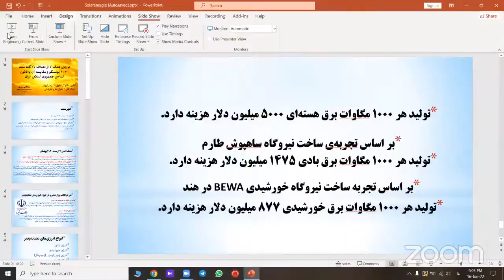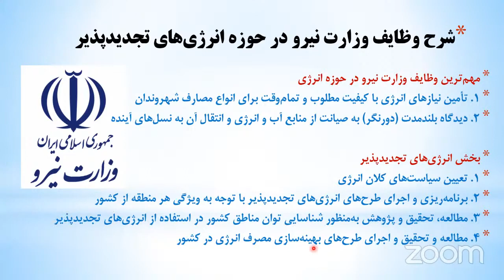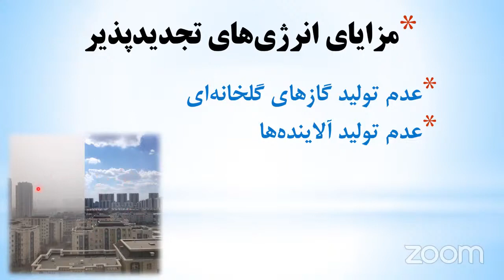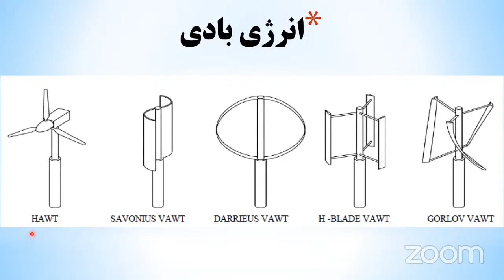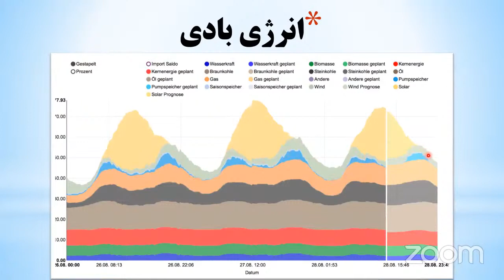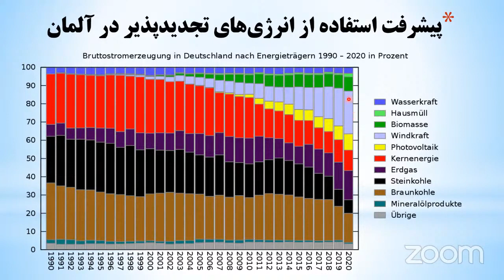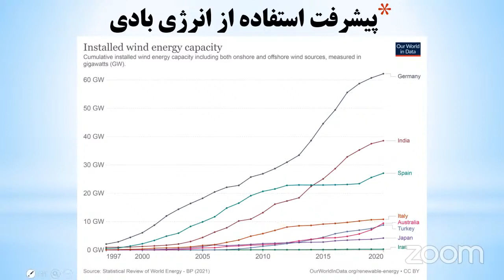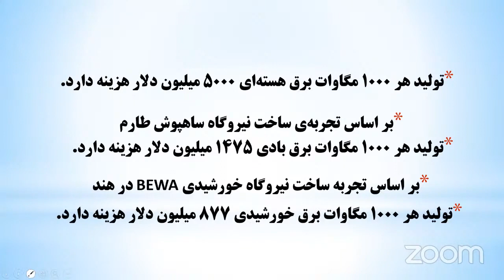جلسه سخنرانی کمیته دفاع از حقوق هنر و هنرمندان ۱۶ ژوئن ۲۰۲۲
00:00 شروع جلسه: سمانه بیرجندی
02:33 مصطفی منیری:بررسی هدف ۷ از اهداف ۱۷ گانه سند ۲۰۳۰ یونسکو و مقایسه آن با قانون اساسی جمهوری اسلامی ایران
33:37 پویا حسابی: هنرمندان ایرانی مشاغل ثانویه
47:27  رزا جهان بین: مافیای گالری و نمایشگاه های هنری در ایران
1:04:45 مرجان شعبان نژاد: جایگاه بانوان در هنر موسیقی ایران
1:19:47 بخش فرهنگی: روزجهانی موسیقی، اجرای تکنوازی خانم مرضیه مهدیه
1:31:57 بحث آزاد: حق امنیت شغلی(جایگاه هنر در ایران)